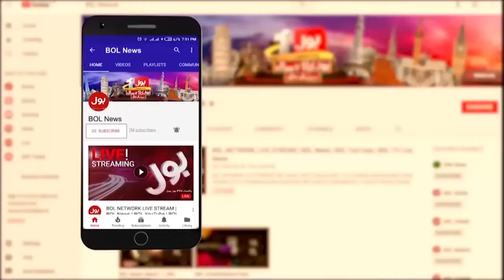Israel Vs Hamas | Ayatollah Ali Khamenei Strong Reaction | Israel Hamas War Live Updates | BOL News